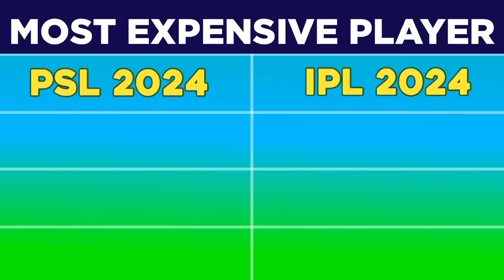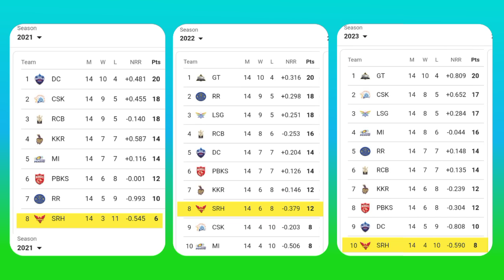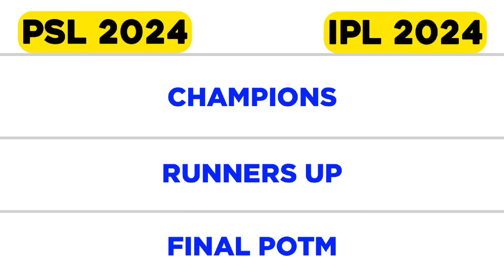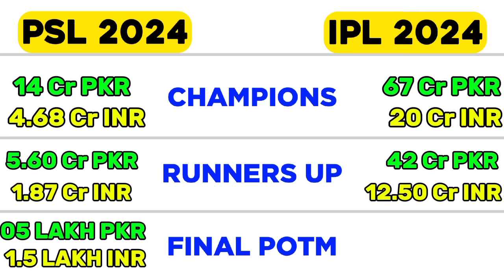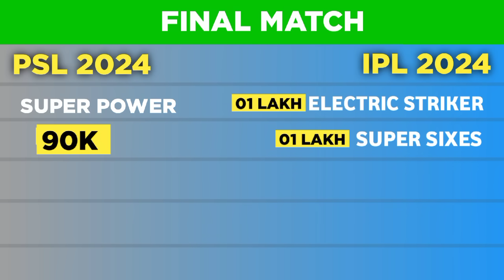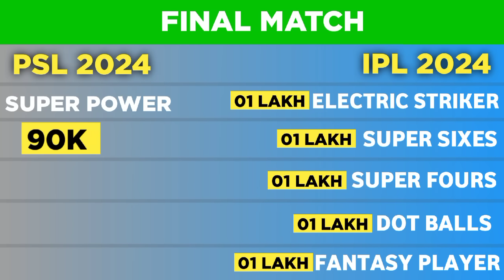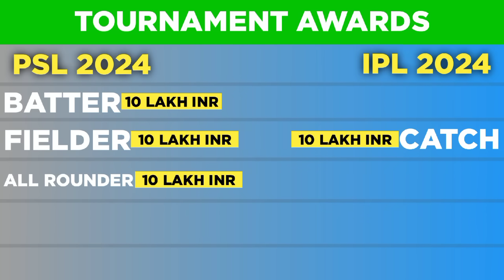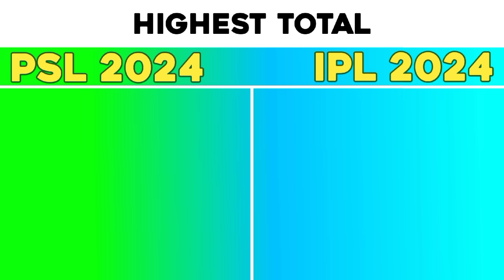IPL 2024 VS PSL 2024 Comparison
IPL 2024 VS PSL 2024 | Prize Money Comparison 🤑💰

IPL Indian Premier League 2024 VS PSL Pakistan Super League 2024 Comparison

Pakistan Super League VS Indian Premier League

Pakistan Super League 2024 VS Indian Premier League 2024